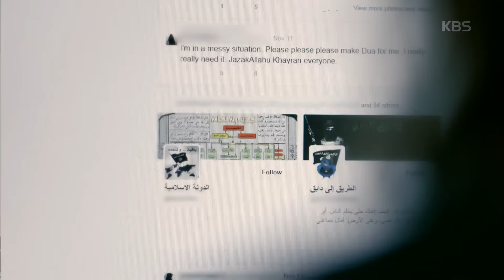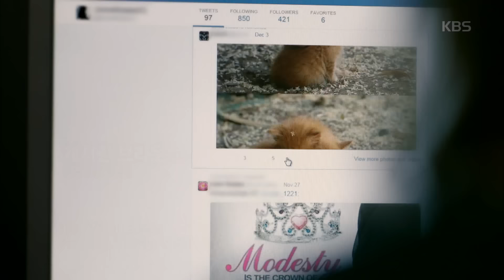[HIT] 다큐1/명견만리 - 지하드의 신부들, 그들은 왜 IS로 갔나? 1. 20151120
지하드의 신부들, 그들은 왜 IS로 갔나? 1